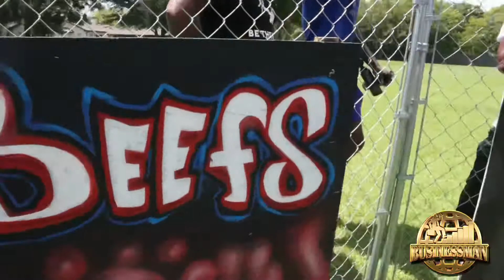Dick Z Vs Cherokee Kid(Streetbeefs Visits Dallas Texas) Super Entertaining)Don’t Run